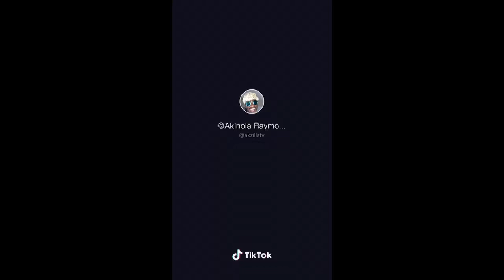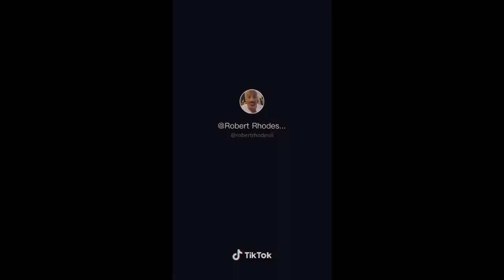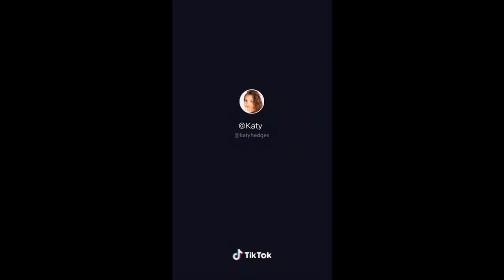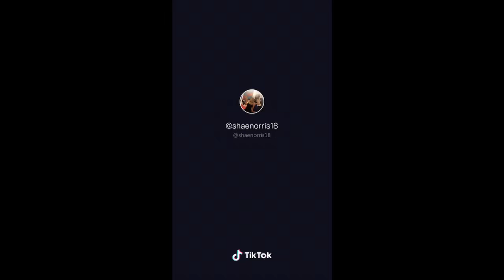Best ”This Is My Voice” Tik Tok Memes #1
I upload twice a week so put notifications on👌🏼

This is my voice
This is my voice tik tok
Voice tik tok
Voice tik tok
My voice tik tok
This is my voice memes